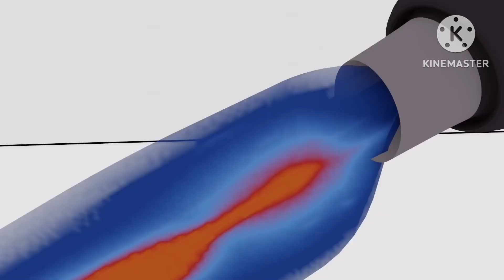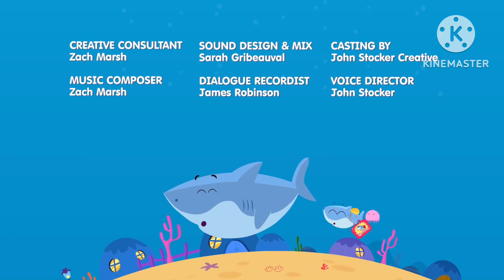Braden’s Summertime Showtime: Let’s Play A Game!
Everything was going great in the multiverse, until the numbers had wanted our friends to play a game! A dangerous game! Will they make it out? Or will the game end their lives forever?

The OG Alphabet Lore is owned by the one who started it, @MikeSalcedo.

The OG Russian Alphabet Lore and Accurate English dub are owned by @pglmajorcsgo (He left the lore community).

Russian Alphabet Lore Reloaded is owned by @harryshorriblehumor.

Number Lore is owned by @SoupEarthOfficial.

The ToonLore videos are owned by @toonloreanimations.

Elon’s Blue Check Mark is owned by @MeatCanyon.

The Yelling Creature is owned by @hatchetinhead.